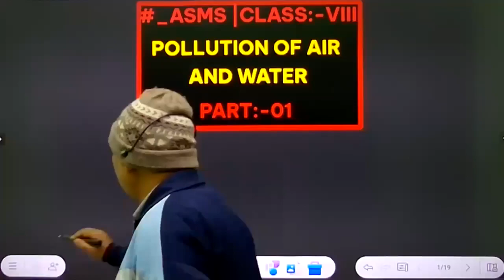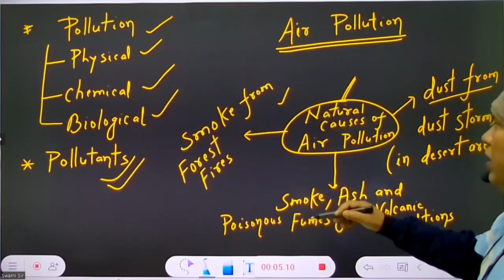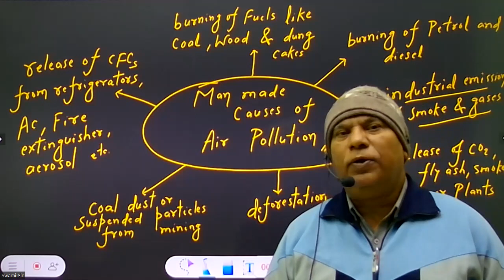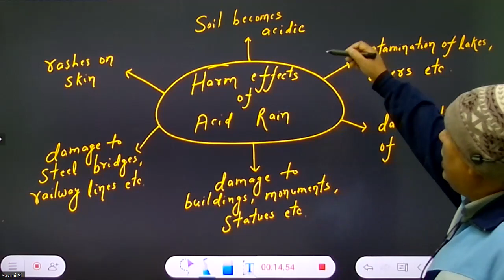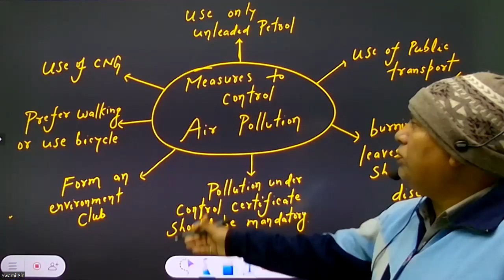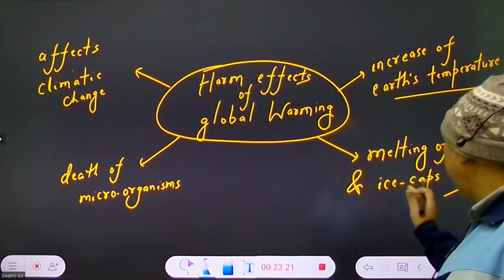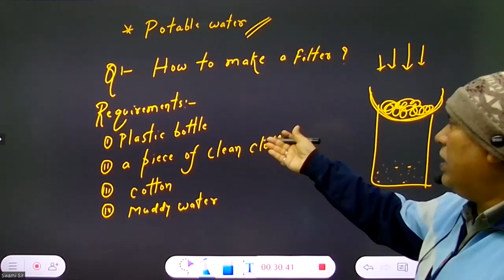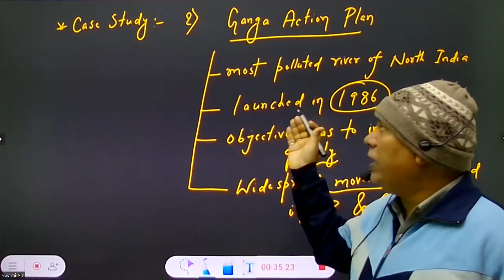POLLUTION OF AIR AND WATER || CLASS VIII || PHYSICS || EPISODE :- 38 || @CreatorsSuper30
✔️ Class: 8th
✔️ Subject: Science
✔️ Chapter: Pollution of Air and Water
✔️ Topic Name: Pollution of Air and Water Full Chapter Class 8 Science | NCERT Science Class 8 Chapter 18
✔️ Topics Covered in This Video: Full Chapter Explanation & Exercise from Class 8 Science Chapter 18 Pollution of Air and Water

मेरे प्यारे भाइयों एवं साथियों ,
नमस्कार आप सभी मित्रों और भाइयों को  @CreatorsSuper30  परिवार में शामिल होने के लिए दिल से बहुत - बहुत अभिनंदन करता हूँ । यह  @CreatorsSuper30  चैनल लगातार यह प्रयास कर रहा है कि आपको बोर्ड परीक्षा में एक सफल STUDENTS बनाया जाए , मैं आशा करता हूँ कि मेरा यह प्रयास आप सभी के जीवन में एक महत्वपूर्ण बदलाव लाएगा । आपके प्यार और विश्वास को ही मैं अपनी ताकत मानता हूँ ।। चाहे जितनी भी कठिनाइयां आए, मैं हमेशा आपके साथ खड़ा रहूँगा । मैं आपको कभी हार मानने नहीं दूंगा। एक बात जरूर याद रखिए,कि '' सूरज की तरह चमकने के लिए सूरज की तरह जलना भी जरूरी होता है"। यह जो हालात आज है कल नहीं रहेंगे। इसलिए परिश्रम को जारी रखिए। वक्त ही तो है बदल ही जाएगा। सिर्फ अपने आप पर भरोसा रखिये । धन्यबाद आप सभी का अपना चैनल  @CreatorsSuper30  |